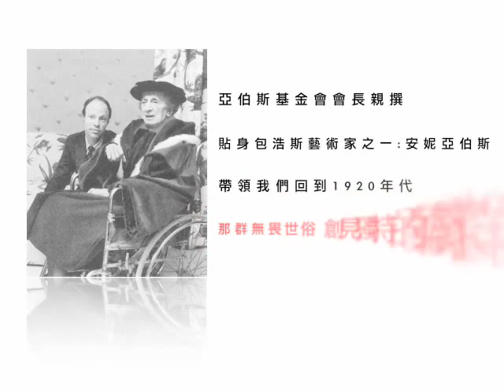包浩斯人.avi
包浩斯人：現代主義六大師傳奇，葛羅培、克利、康丁斯基、約瑟夫‧亞伯斯、安妮‧亞伯斯、密斯凡德羅的真實故事
◆亞伯斯基金會會長親撰，滿載第一手資訊的現代主義六位大師集體傳記
◆比小說還精采的大師生平，見證現代主義風起雲湧的不平凡時代
◆出人意表的包浩斯驚奇，揭露包浩斯天才的私密生活和對藝術的熾烈追求
◆收錄80多張不容錯過的珍貴圖版，16頁彩圖盡覽大師之作